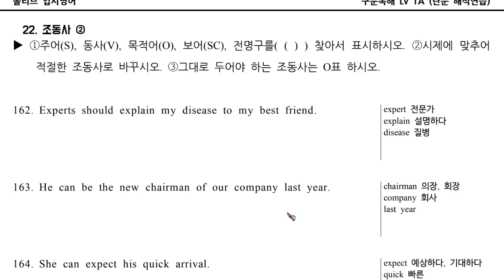구문독해Lv1A 22